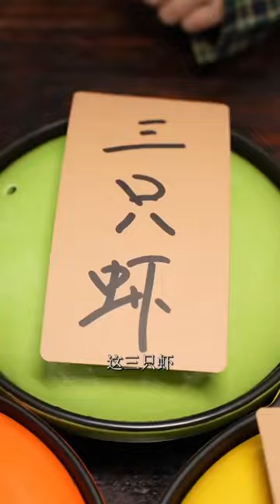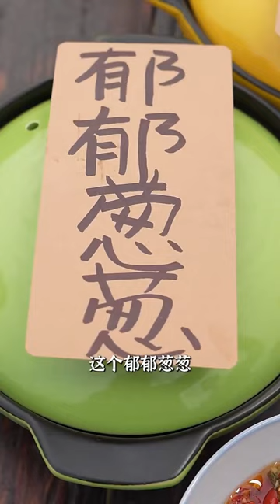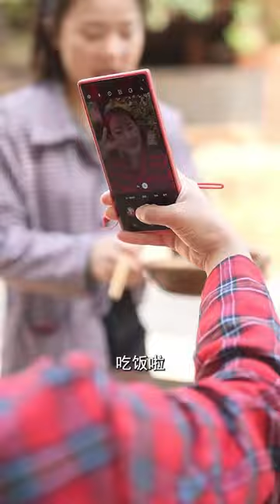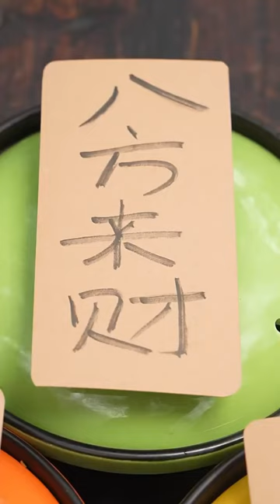Cc嘲笑杨杨是个傻子，看到结果后却惊呆了！谁吃到了最好的？干饭姐妹